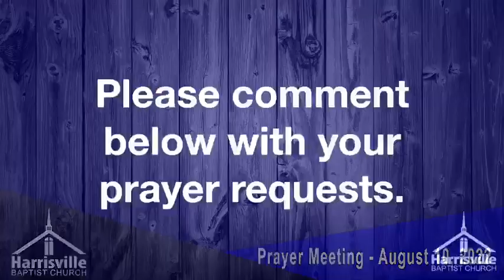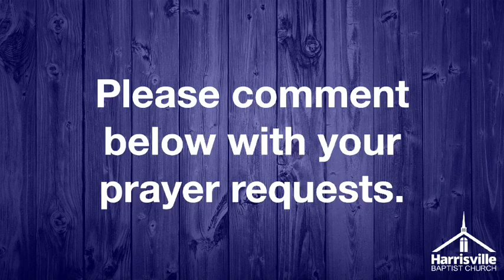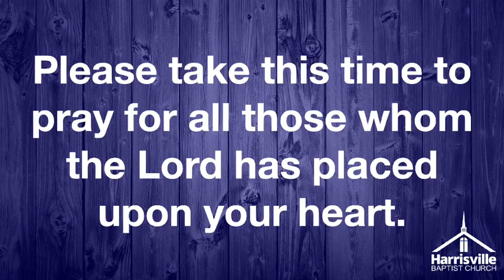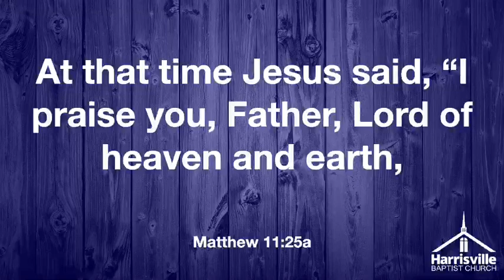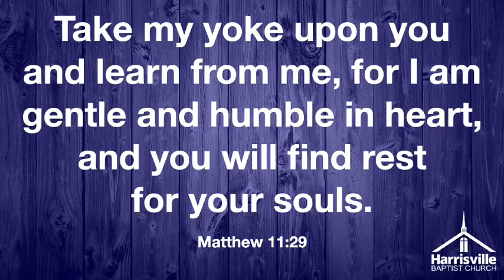Prayer Meeting - August 10, 2022